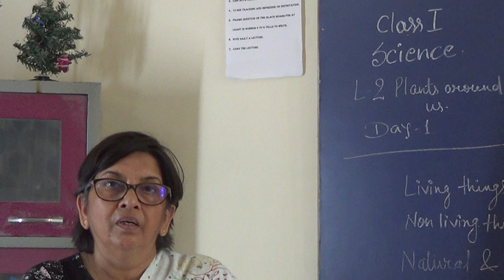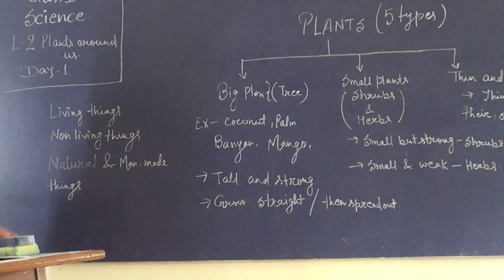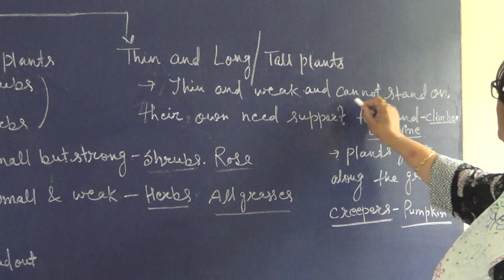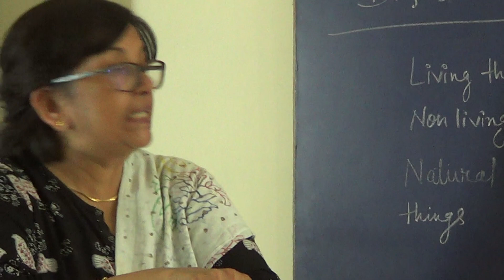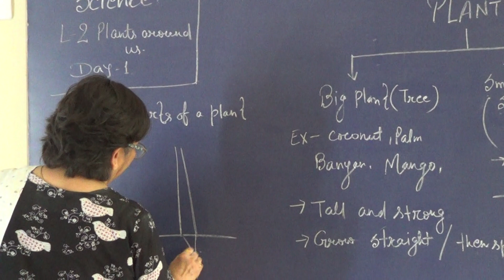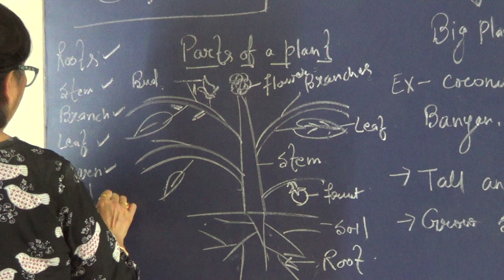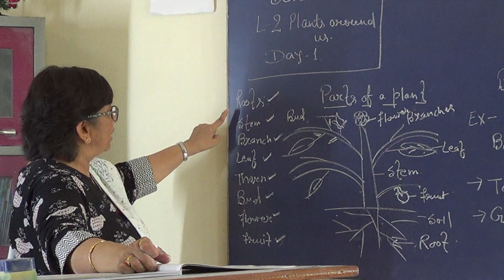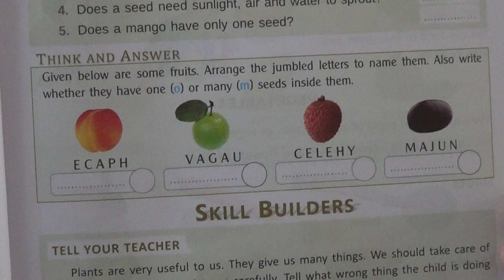DAY 1 CLASS 1 SCIENCE PLANTS AROUND US